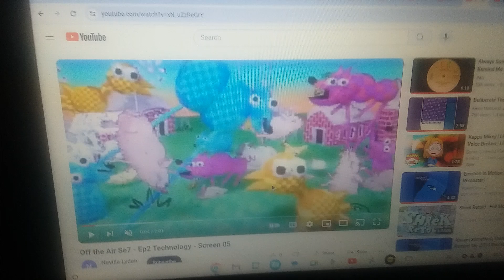Off the Air - Put the Chicken Down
Seen on Adult Swim